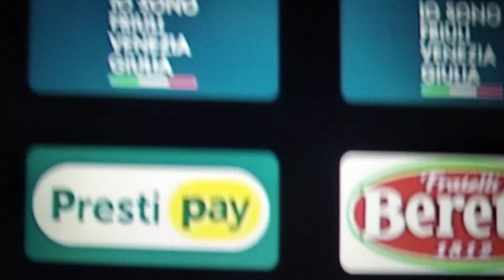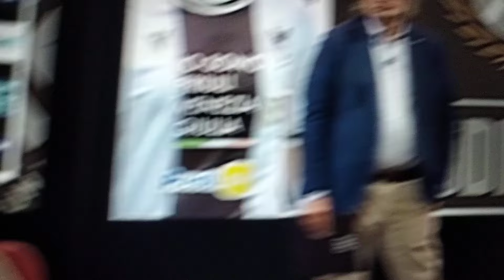INTERVISTA SAMARDZIC UDINESE INTER 1-2